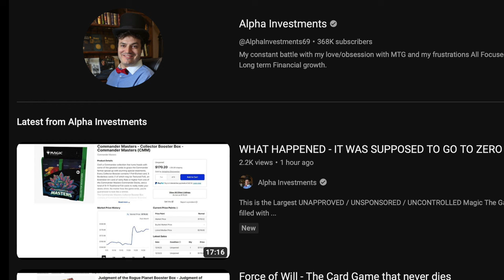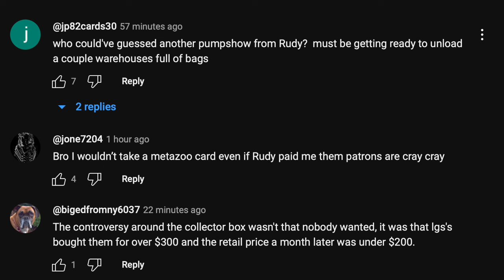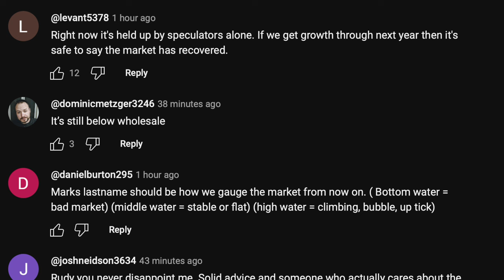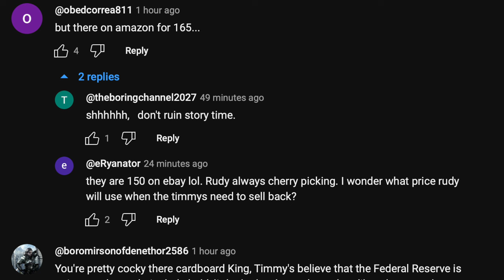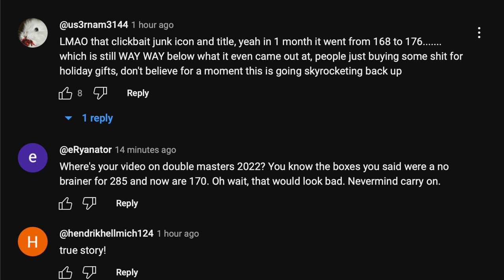Exposing Alpha Investments MANIPULATIONS on Poor Timmy | Commander Masters